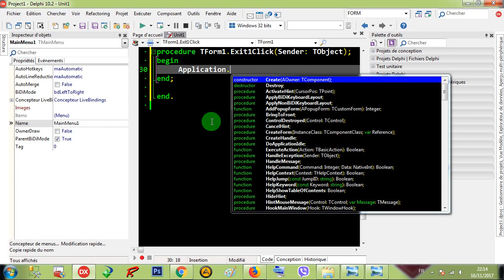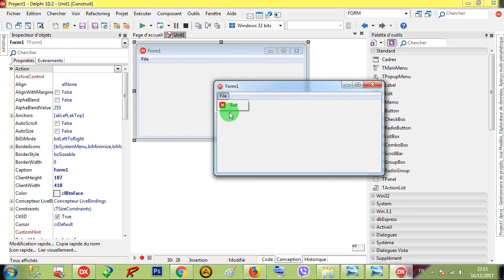Rad Studio Delphi 008 MainMenu - 003 Bitmap Items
AR : العناصر النقطية
FR : Éléments bitmap
EN : Bitmap Items

Delphi MainMenu Bitmap Icon Image Photo Picture Rad Studio Pascal Lazarus